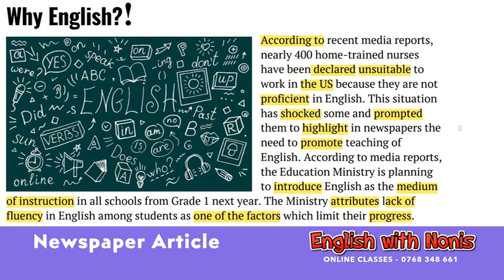English through Newspaper articles | Why English?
Through this video lesson, you can learn many new words, phrases, and the practical usage of some words in real life context.